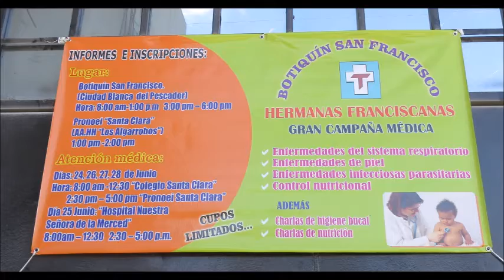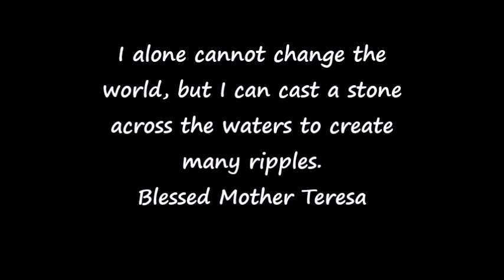St. Paul Medical Mission to Paita, Peru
St. Paul's Catholic Church Medical Mission 2014 to Paita, Peru